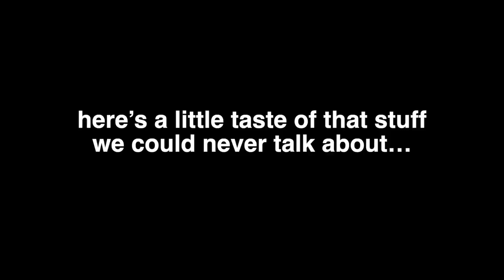The End of Logan Paul... | The Night Shift